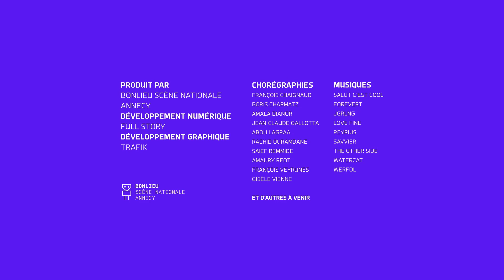I-Dance : Gisele Vienne - 18/2/2022 20:15:47